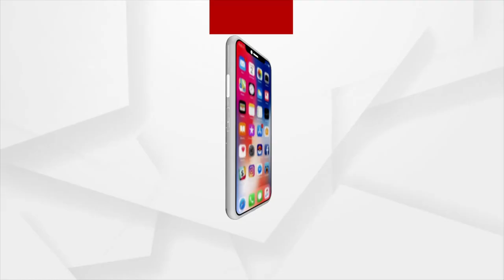କେନ୍ଦ୍ରାପଡାରେ ଦ୍ରୌପଦୀ ମୁର୍ମୁଙ୍କ ବିଜୟରେ ସେଲିବ୍ରେସନ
ଆଦିବାସୀ ମହିଳା ଦ୍ରୌପଦୀ ମୁର୍ମୁ ରାଷ୍ଟ୍ରପତି ଭାବେ ନିର୍ବାଚିତ ହୋଇଛନ୍ତି । କେନ୍ଦ୍ରାପଡାରେ ଦ୍ରୌପଦୀ ମୁର୍ମୁଙ୍କ ବିଜୟରେ ସେଲିବ୍ରେସନ ।